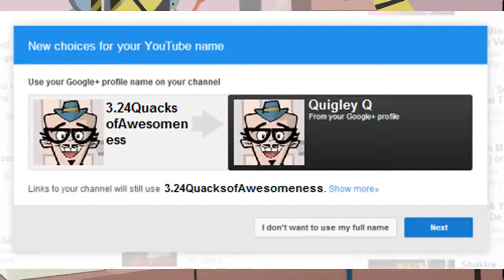Professor Q spits coffee at YT-G+ integration (YTP Fad)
(Open description for link to source clip)
Greetings and computations! I decided to start a new fad called "Professor Q spits coffee at ___________". This is the original fad and you can respond to this one. Yes, I pulled this out of my "I got a Collab!" collab entry and decided to turn this into a fad.

The source clip comes from an episode of "I got a Rocket!" called "Truces and Consequences". I have extracted the original from that episode and linked it